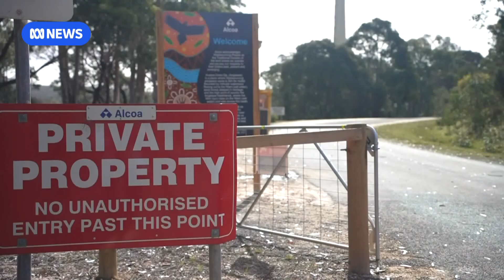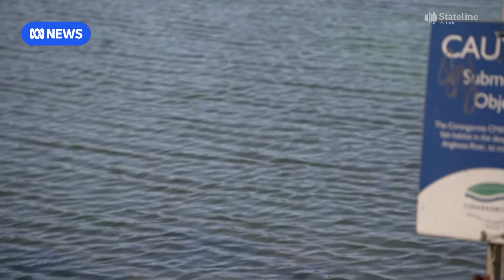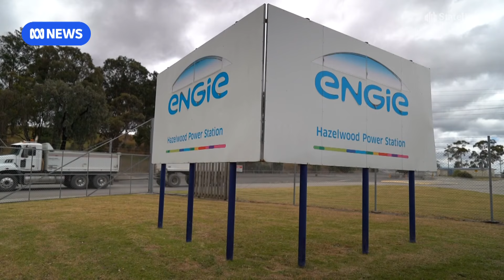What should Victoria do with its old coal mines? | Stateline | ABC News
As Victoria moves away from fossil fuels, coal mine operators are now grappling with what's next for the scars left behind by the industry.

Under state law, operators are responsible for the rehabilitation of mine sites.

Pit lakes are being proposed at Anglesea on the Great Ocean Road and in the Latrobe Valley to transform retired mines into eco-tourism attractions.

But locals and experts are concerned about the potential for harm to the environment.

Natasha Schapova reports.